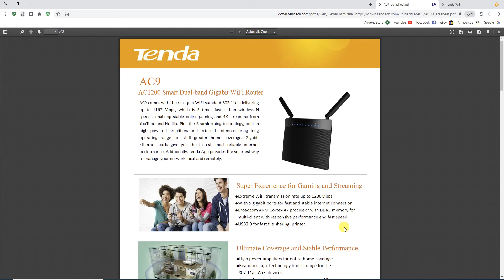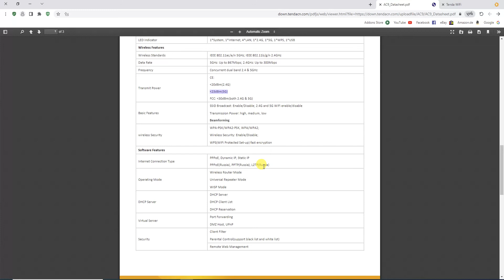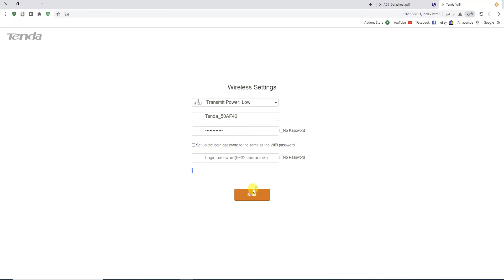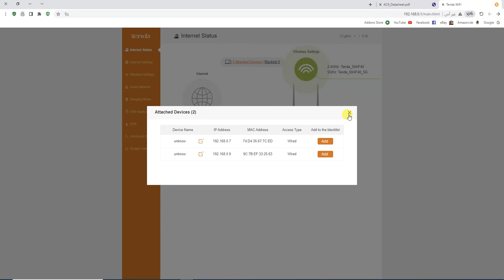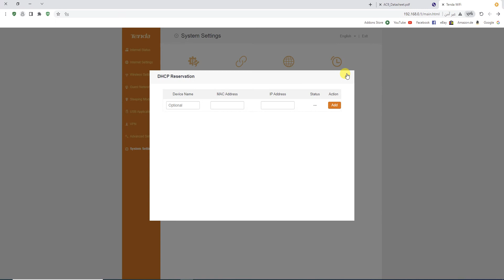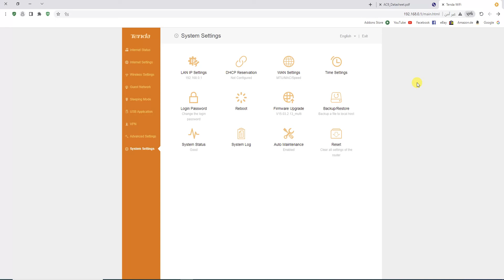مقدمة ونبذه عن الروتر TENDA AC 9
يحتوي هذا الفيديو عن مقدمة حول الروتر العملاق TENDA AC9  يعتبر حل ممتاز للشركات الصغير بديل الروتر الاكبر منه TENDA AC15